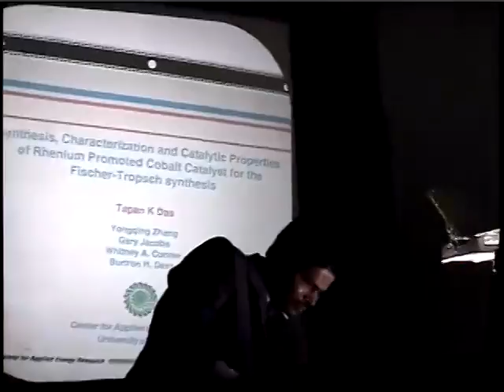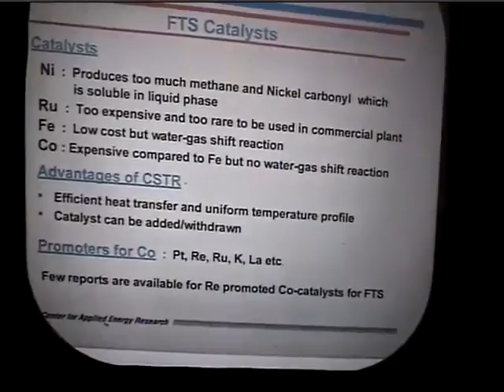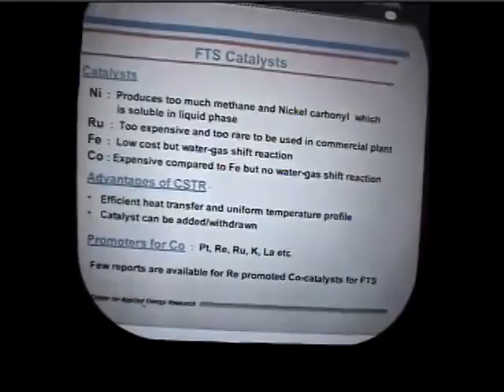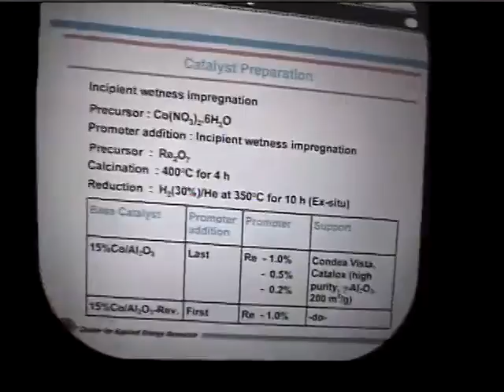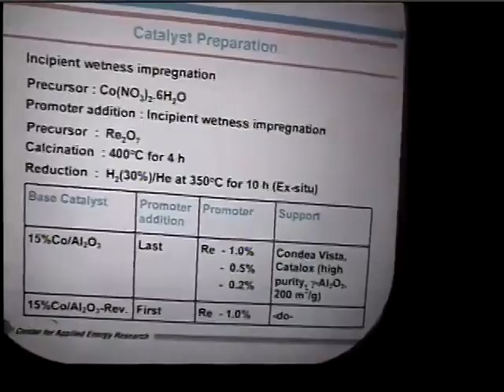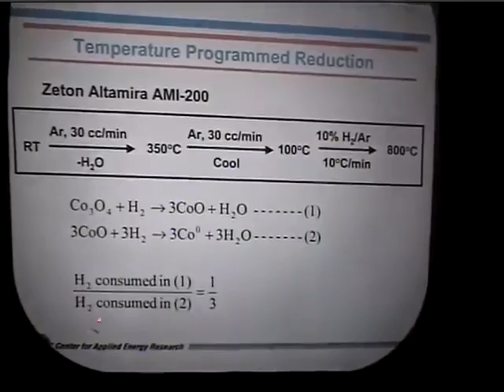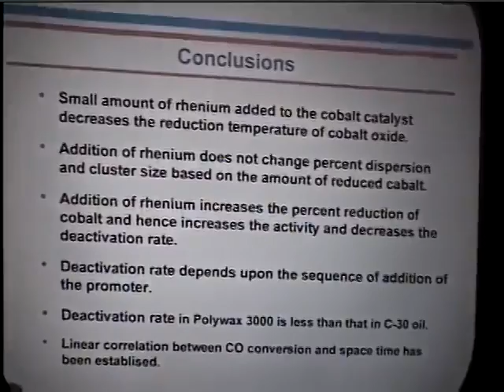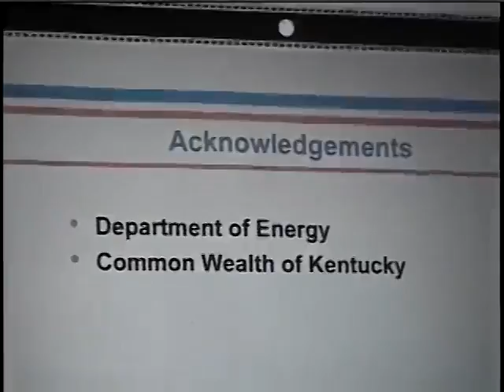Tapan Das: Synthesis, characterization and catalytic properties of Rh-promoted Co-catalyst for FTS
17th NAM - Toronto 2001